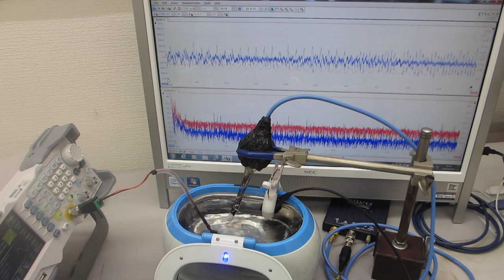超音波の音圧測定解析評価（超音波システム研究所）